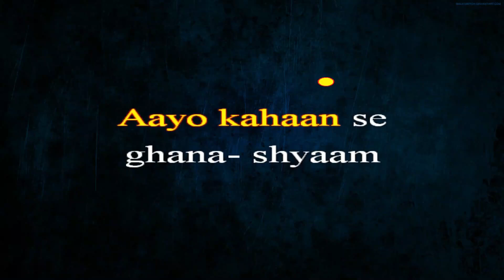Aayo Kahan Se Ghanshyam | Manna Dey | Buddha Mil Gaya